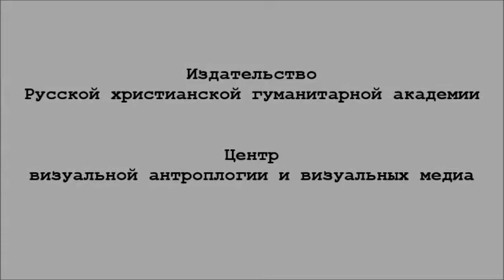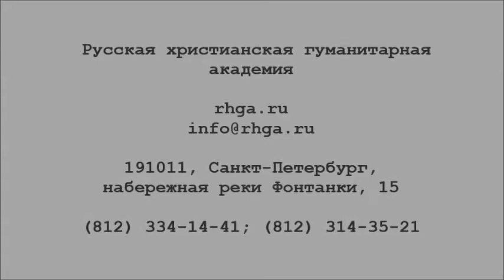16 марта 2018 года Презентация книги Грякалов Н. А. "Фигуры террора - 2"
16 марта 2018 года в РХГА прошла презентация книги издательства РХГА
Грякалов Н. А. "Фигуры террора - 2"

На презентации выступили: А.К. Секацкий, Н.Б. Иванов, А.А. Погребняк, К.А. Очеретяный, О.Н. Ноговицын, К.А. Капельчук и другие.